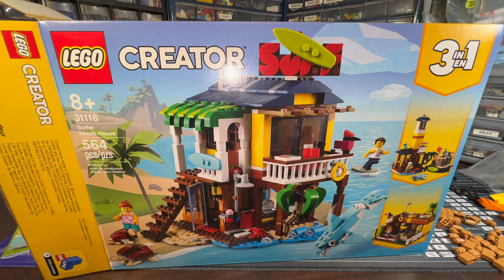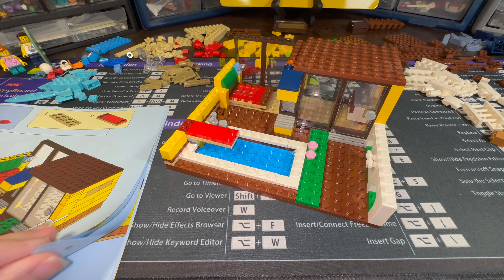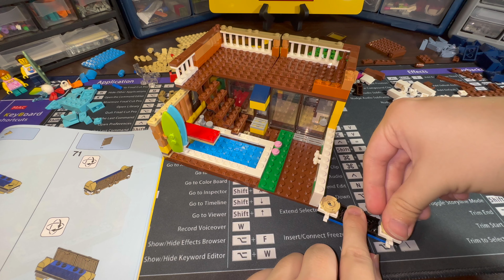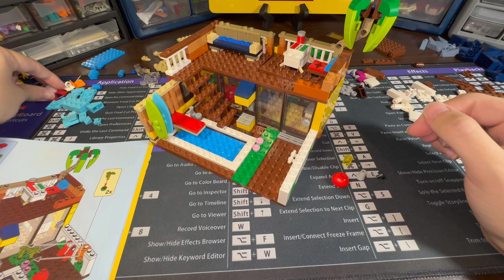31118 Pool House (C-Model) | Lego Creator 3 in 1 (Real-Time Build)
Real-time build of Lego Creator 3 in 1 31118 Pool House (C-Model).